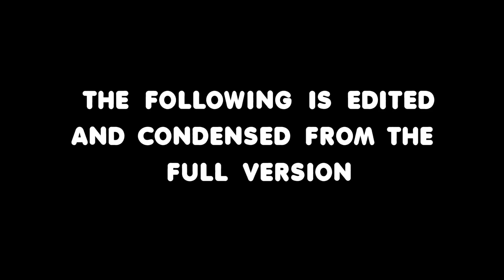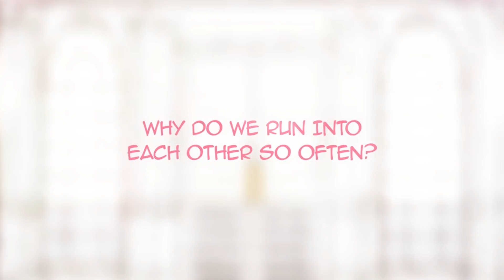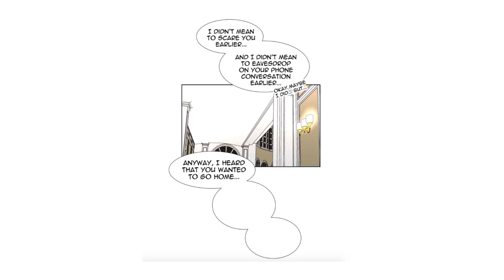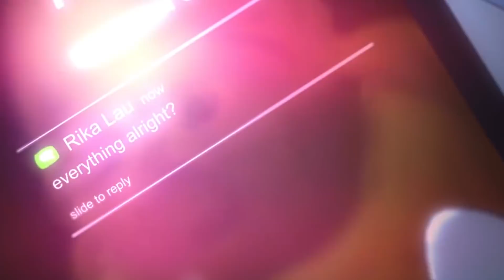I Think I Just Found A New Man!!! ;D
i just recently caught up with this comic, and i very much recommend it to you guys and gals!

▽LINKS LINKS and whatever is here I guess maybe, yeah? okay▽

▽CREDITS▽